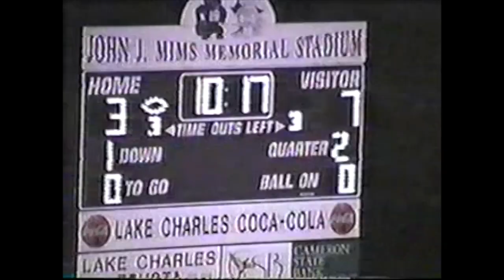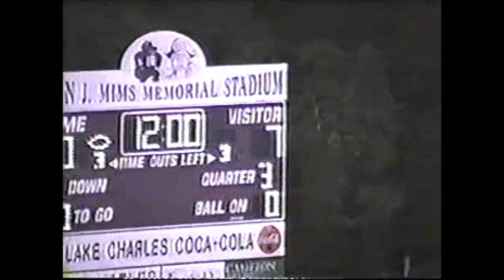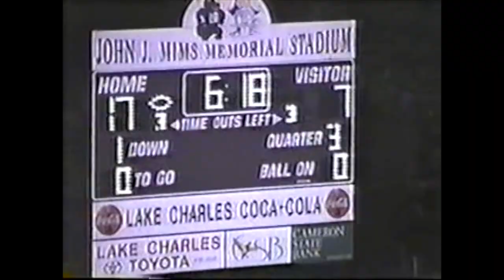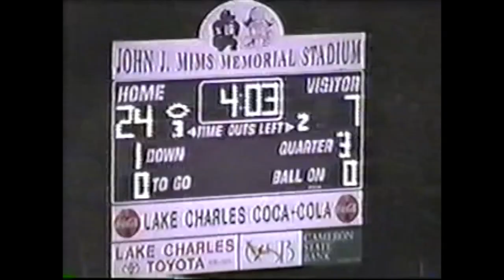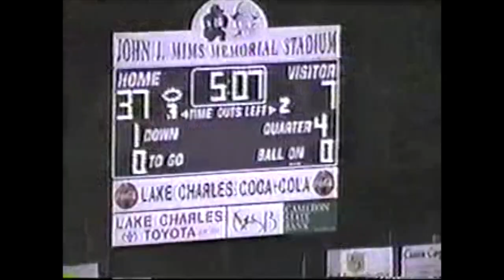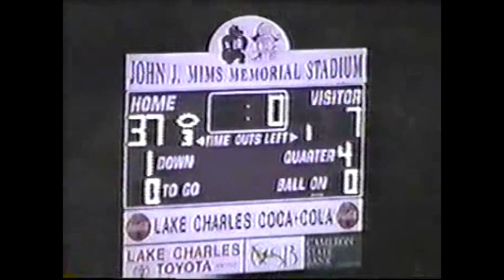2002 Barbe vs Acadiana